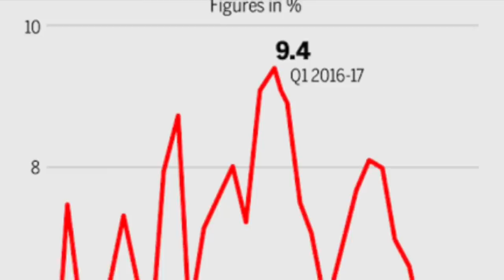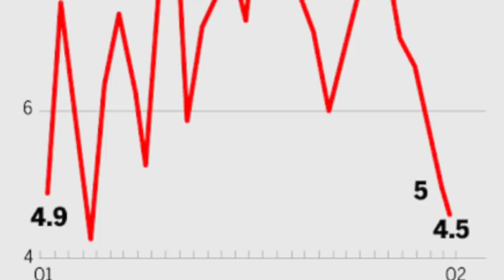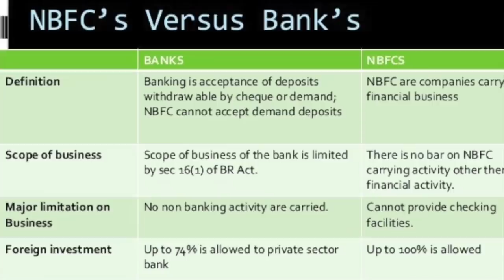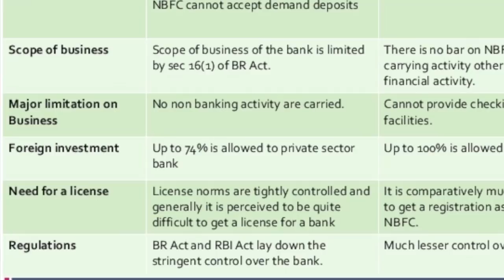GDP தேய்ந்தது எப்படி - முழு விவரம் | GDP 4.5% Explained | Tamil Pokkisham | Vicky | TP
இப்படிக்கு,
விக்கி.